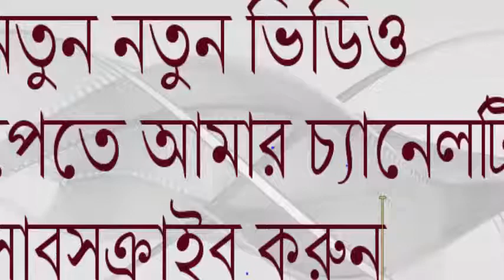Dog tallent [কুকুরের অভিজ্ঞতা দেখুন]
Tablighi Jamaat (Urdu: تبلیغی جماعت‎, Tablīghī Jamā‘at; Arabic: جماعة التبليغ‎‎, Jamā‘at at-Tablīgh; Bengali: তাবলীগ জামাত; Hindi: तबलीग़ी जमात; English: Society for spreading faith) is a non-political global Sunni Islamic missionary movement that focuses on urging Muslims to return to primary Sunni Islam,[5][6] and particularly in matters of ritual, dress, and personal behavior.[7] The organisation is estimated to have between 12 million[8] and 150 million adherents[3] (the majority living in South Asia[9]), and a presence in somewhere between 150[8] and 200 countries.[3] It has been called "one of the most influential religious movements in 20th century Islam".[10]

The movement was started in 1927 by Muhammad Ilyas al-Kandhlawi in India.[11] Its stated primary aim is spiritual reformation of Islam by reaching out to Muslims across social and economic spectra and working at the grassroots level, to bring them in line with the group's understanding of Islam.[3][12] The teachings of Tabligh Jamaat are expressed in "Six Principles" (Kalimah, Salat, Ilm, Ikraam-e-Muslim, Ikhlas-e-Niyyat, Dawat-o-Tableegh).[13] Tablighi Jamaat believes that Muslims are in a constant state of spiritual Jihad in the sense of fight against evil, the weapon of choice is Dawah (proselytization) and that battles are won or lost in the "hearts of men."

Tablighi Jamaat began as an offshoot of the Deobandi movement, and a response to perceived deteriorating moral values and a supposed negligence of aspects of Islam.[14] It expanded from a local to a national to an international movement.

Tablighi Jamaat denies any affiliation in politics and fiqh (jurisprudence),[15] focusing instead on the Quran and Hadith,[15][16] and states that it rejects violence as a means for evangelism,[17] (although some have complained that adherents have become involved in politics in Pakistan and recruited for terrorist acts in France, Britain, Spain and the US[18]). Tablighi Jamaat has claimed to avoid electronic media and in favor of personal communication for proselytising, although prominent Tablighi personalities such as Tariq Jameel are featured on an extensive range of Internet videos and often appear on TV.

Tablighi Jamaat attracted significant public and media attention when it announced plans for the largest mosque in Europe to be built in London, United Kingdom.